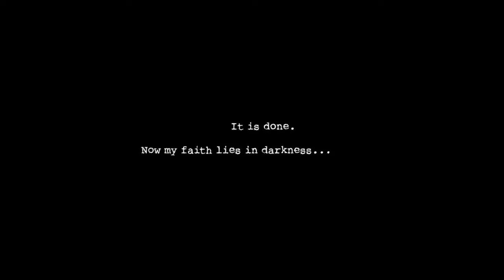Engineer Plays: Dark Deception Chapter 1